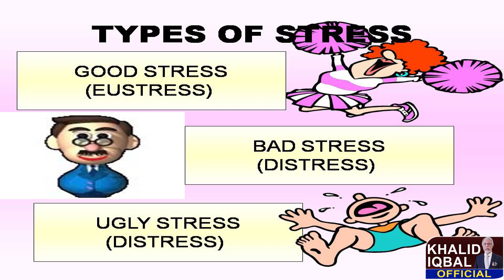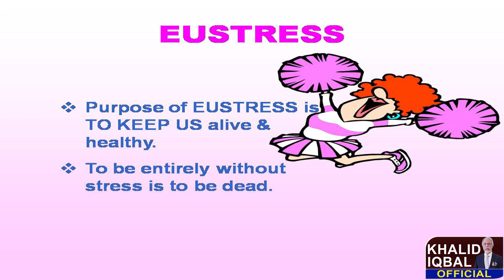Manage Your Stress For Good Health || Details by Khalid Iqbal || Part 1/7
دنیا کی ہر فیلڈ اور شعبہ میں ترقی کے لئے ایک خاص طرح کا مائنڈ سیٹ کی ضرورت ہوتی ہے تو اس فیلڈ میں کامیاب ہونے کے لئے آپ کو وہ مائنڈ سیٹ ڈویلپ کرنا ہو گا۔ ہم اپنا مائنڈ سیٹ کیسے تبدیل کر سکتے ہیں جانیے اس ویڈیو میں

 Khalid Iqbal talk with Virtual Assistants at Enablers and talking about the Growth Mindset. What is growth mindset and how we can grow a powerful mindset to get success in Life.

Khalid Iqbal is not just a Motivational Speaker but an enthusiastic doer. He followed his passions and proved his self a Successful Entrepreneur, Inspiring Teacher, Best-Selling Author, Philanthropist and a Transformational Trainer.

KhalidIqbal​ is a channel where you would find news beyond national and international issues. Social issues covering every aspect of life along with the hottest issues of the day with detailed information. No spices just the News.

We Give analysis and Exclusive Details like Anchor Imran Riaz YouTube Channel, Sabir Shakir, Usama Ghazi & Haqeeqat tv but also Cover Live Headlines today like ARY Geo News 24 News HD BOL News Express News Dunya News Samaa TV Public News City 42 Lahore News, etc if necessary. So By Keeping an eye on Pakistani News  Live With Khalid Iqbal  YouTube Channel is the Best Choice For You to watch and

Khalid Iqbal | Short Introduction

A strategic thinker, educationist, management trainer, researcher, blessed with creative thinking ability, analytical skills and critical thinking ability. favourite area of research: Knowledge Management, change management and creating learning institutions. worked on various research projects as principal investigator, widely travelled on the invitation of international organisations to deliver lectures on the different aspects of organizational building. Worked as Senior Faculty Member in Grade 21 with the National School of Public Policy, Government of Pakistan for training grade 20 officers of Government of Pakistan. Acquired Masters Degree from University of Wales, UK.